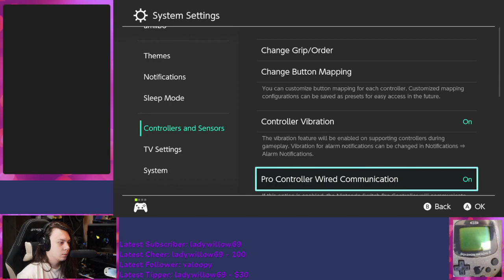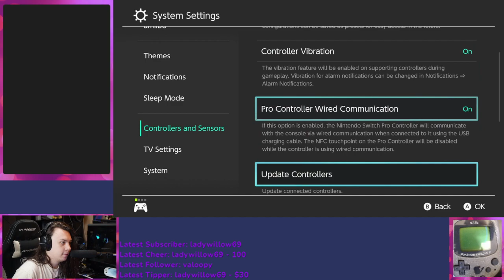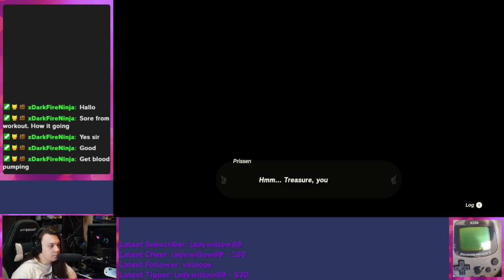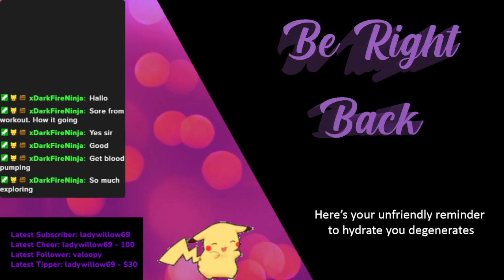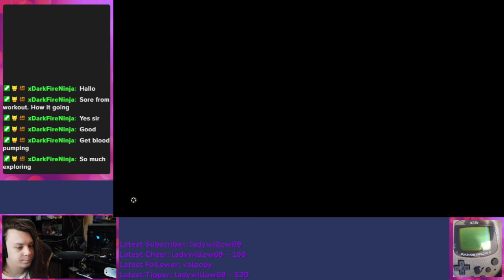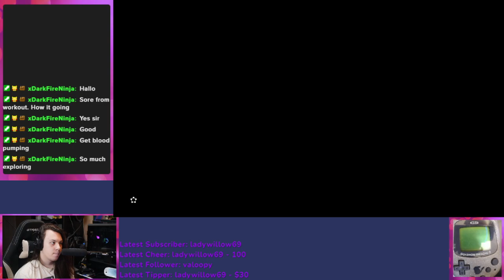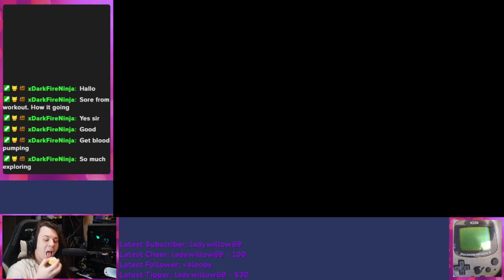The Legend of Zelda: Tears of The Kingdom | Part 22